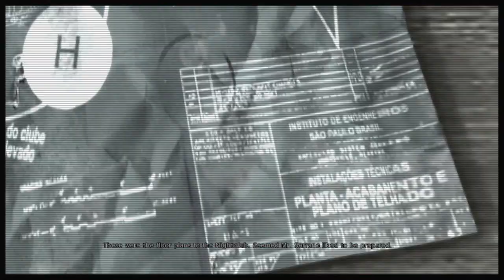MAX PAYNE 3 GAMEPLAY P 6